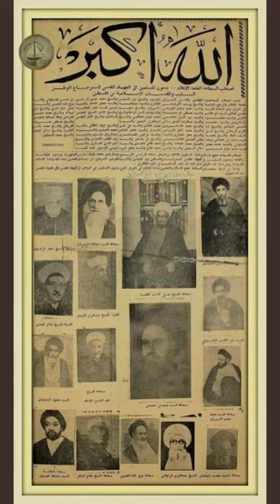وثيقة تاريخية تم نشرها في الصحافة الحكومية العراقية عام ١٩٦٧ تؤكد فتوى المراجع بالجهاد لتحرير فلسطين